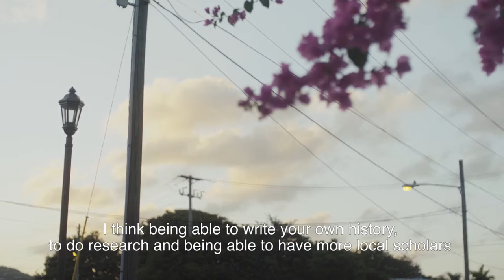Digitized sources enables Virgin Islanders to write their own history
Genealogist Duane Howell from the Virgin Island of Sct. Croix, tells of the importance of having online access to the historical sources from the colonial period from the National archive in Denmark: "Being able to write your own history creates ownership as to who we are as  people".

Explore the sources and get the stories of the Danish West Indies Denmark

Would you like to key or tag the sources from the Danish West Indies? Read about the Danish National Archives crowd sourcing